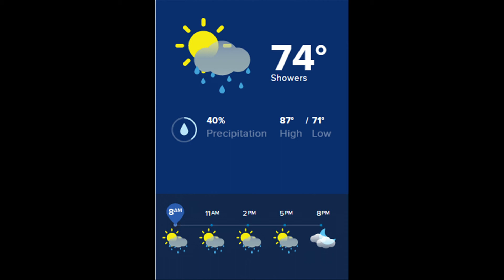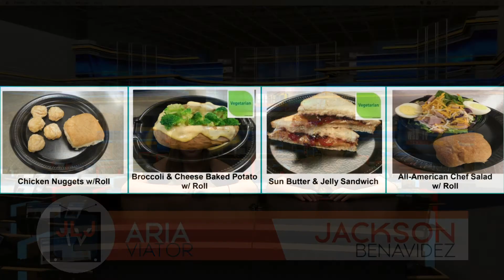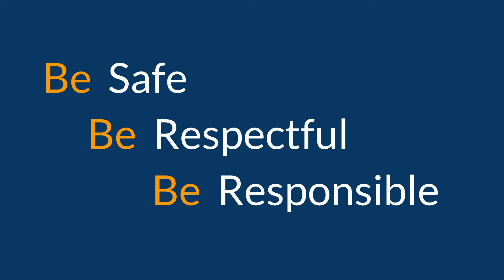09/27/2017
Sorry about missing the very beginning on this recording! We have the bulk of the broadcast, though.